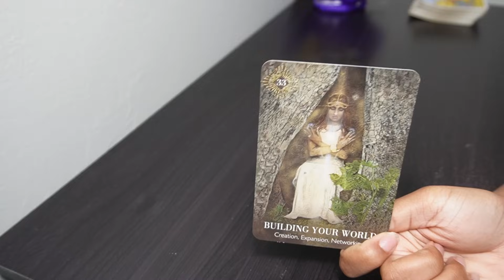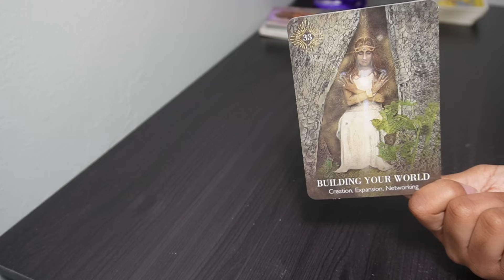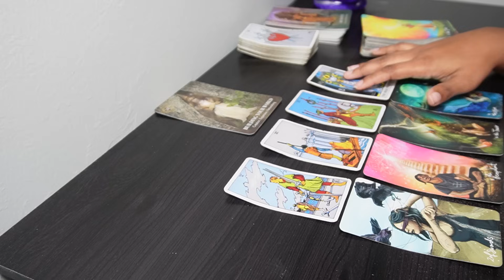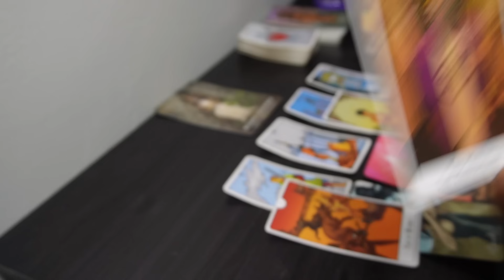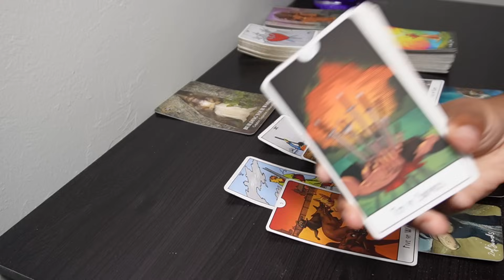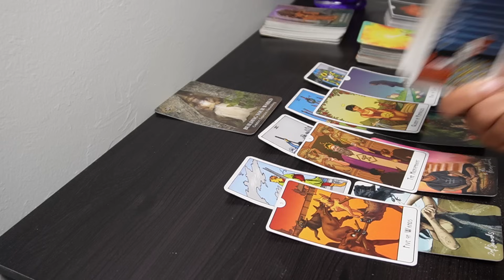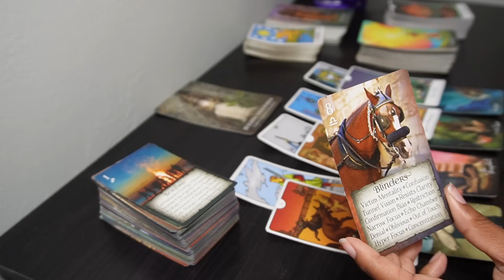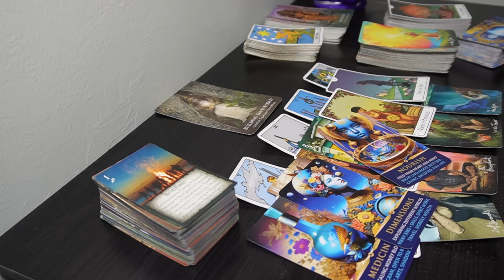GEMINI♊YOU ARE THE ONE, GEMINI! 👑😍 Tarot Reading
6608 N. WESTERN AVE
# 3022